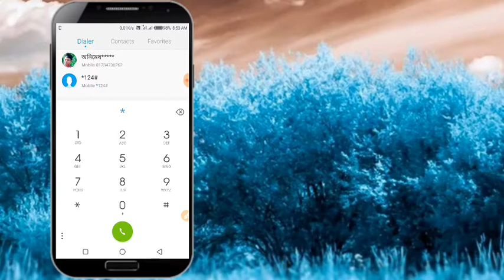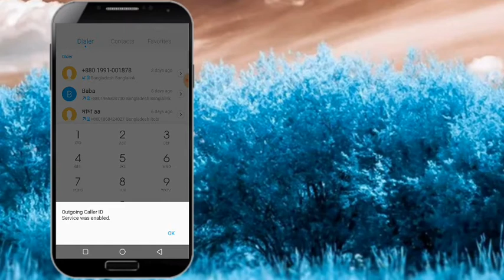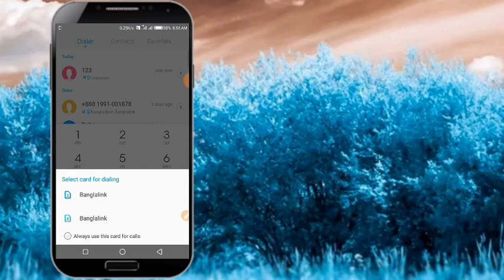আপনার অনুমতি ছাড়া অন্য কেউ আপনার ফোন দিয়ে কল করতে পারবে না | New tips bangla Secret Code